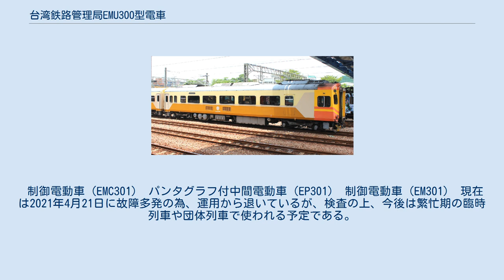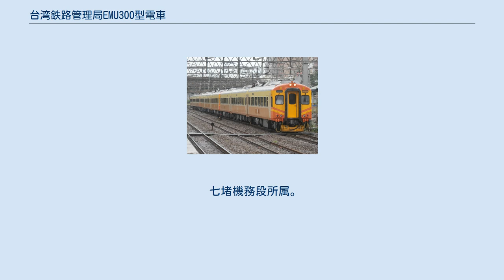台湾鉄路管理局EMU300型電車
台湾鉄路管理局EMU300型電車 (たいわんてつろかんりきょくEMU300がたでんしゃ)は、台湾鉄路管理局（台鉄）の自強号用交流電車である。
 西部幹線の自強号は長らくEMU100型によって運用されていたが、慢性的混雑のため増発する事となり、1987年に製造したEMU200型に続きイタリアのソシミ社（SOCIMI、Società Costruzioni Industriali Milano）のミラノ工場にて1988年に製造され、1989年より運用開始された。
 EMU200型と同じく、制御電動車2両、付随車1両の1編成3両で、車内設備等もEMU200型と同様である。
8編成計24両が製造された。
 最高速度をEMU100・EMU200型よりも10km向上して130kmとした事でより高速な運転が可能となり、初の営業運転では、台北 - 高雄間を3時間47分で走破する時刻設定が行われた。
これはのちのE1000型自強号の最速達列車（所要3時間59分）よりも速く、TEMU2000型「普悠瑪号」（自強号扱い、所要3時間36分）が西部幹線全線に投入された2016年4月まで最速記録であった。
 しかし、ソシミ社の倒産により予備部品の確保が困難となり状態不良車が出始め、1993年には、2日間連続で脱線事故を起こすに至った。
原因調査のために全車の検査を行ったところ、台車に亀裂が発見されたため、台車の更新が行なわれるとともに、最高速度も105kmまでに抑えられた。
その結果、運用区間も台北近郊の区間に限定される事になった。
 1997年には問題の多かった台車を交換して安全性向上を図った。
 2008年からは手動ドアであった乗降口の自動化を初めとする接客設備の更新を開始し、2011年までに全車の作業を完了した。
 2015年現在も臨時運用を除いては高雄まで乗り入れる運用には入らず、主に基隆～彰化間の自強号に使用されている。
 2021年4月21日より故障多発により全編成が運用を離脱し、定期運行を退いた。
 3両固定編成。
 制御電動車（EMC301） パンタグラフ付中間電動車（EP301） 制御電動車（EM301） 現在は2021年4月21日に故障多発の為、運用から退いているが、検査の上、今後は繁忙期の臨時列車や団体列車で使われる予定である。
 七堵機務段所属。
基隆 - 斗南間を定期列車として運行していた。